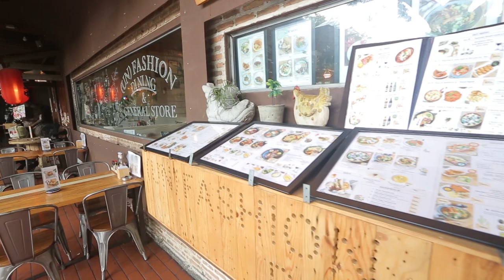สุดสวยเบลเยี่ยม พาอร่อยร้าน "un FASHION Dining"